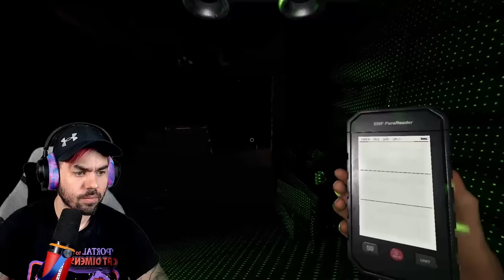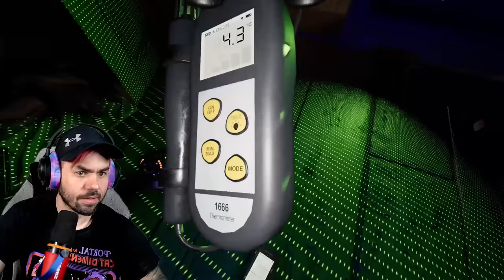We Found a Ghost We've NEVER Seen Before in Phasmophobia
We Found a Ghost We've NEVER Seen Before in Phasmophobia with @DarkmodeOB  and @Camodo2nd

Join us as we dive into the eerie world of Phasmophobia, where we encountered a ghost like never before! Can Beautiful OB lead the team through the haunted corridors successfully to uncover the ghost's identity? Dive deep into our Phasmophobia gameplay experience where we utilize tools such as the EMF Reader, Spirit Box, DOTS, and more to track and identify the spectral entities.

About Phasmophobia:
Phasmophobia offers a unique 4-player online co-op experience filled with psychological horror. With increasing paranormal activities, it's imperative for teams to gather evidence using a plethora of ghost-hunting tools available.

Welcome to Dark OB, Beautiful OB's second channel. Thanks for your continued support!